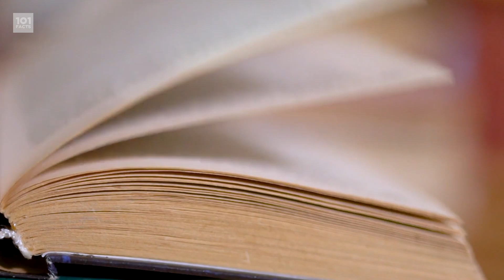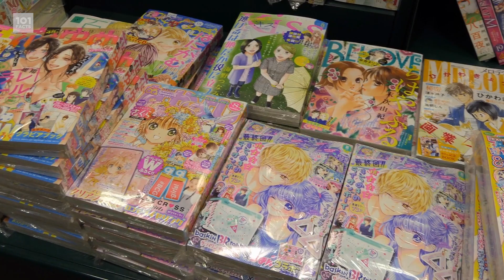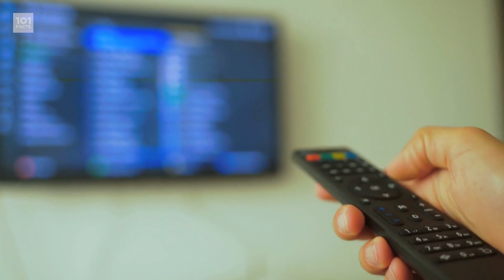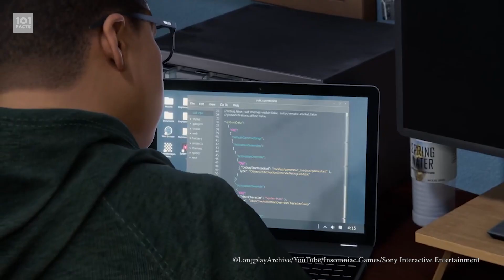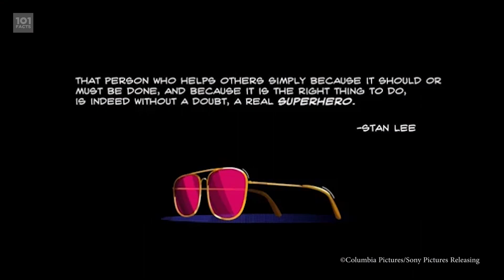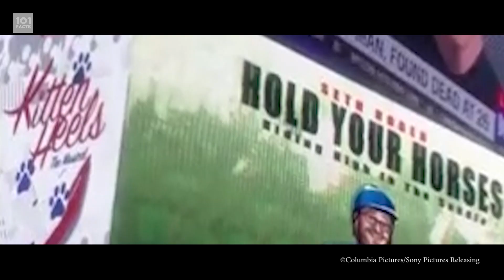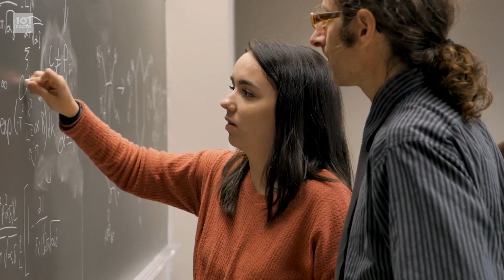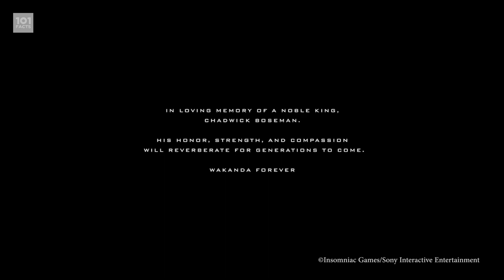101 Facts About Spider-Man: Miles Morales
Well hello again motherfactors! And welcome to this web-tastic video all about a venom-punching, invisible, arachnid lad! Step aside Peter Parker, this video is all about the new Ultimate Spider-Man; Miles Morales. So let's head to the Spider-Verse, read some comic books, and play some PlayStation games in... 101 Facts About Spider-Man: Miles Morales.